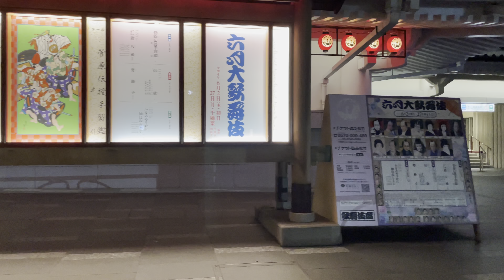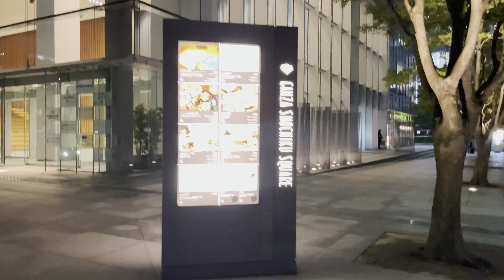[4K HDR] Toyosu 銀座 勝どき 晴海 豊洲 東京散歩 東京夜景 2022.6 Ginza Kachidoki Harumi Tokyo walk Tokyo night view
DJI OM 4+4軸ユニット
バネ式4軸ユニットを使用した最後の動画になります。
メーカーによると縦揺れ低減率25～30％なので、追及している低減率85~100%には及ばす使用中止となりました。
次回よりDJI OM 4 SE 3軸ジンバルに変更。吊り下げ型（天地逆さ）で撮影して縦揺れが低減した。

東銀座駅
歌舞伎座タワー
歌舞伎座
晴海通り
萬年橋
銀座松竹スクエア (築地松竹ビル)
京橋郵便局 (晴海郵便局京橋分室)
星乃珈琲店 築地店
築地銀だこ
築地本願寺
ペルシャンプラザ
勝鬨橋
隅田川
プラザタワー勝どき
デニーズ勝どき店
プラザ勝どきＡ棟
Brillia Ist Tower 勝どき
勝どきビュータワー
勝どきサンスクェア
勝どき駅
黎明橋
晴海トリトンスクエア
PEUGEOT中央ショールーム
シトロエン中央ショールーム
晴海アイランド トリトンスクエア アーバンタワー
晴海アイランド トリトンスクエア ガーデンプラザ
晴海ガーデンコート
ザ・パークハウス晴海タワーズクロノレジデンス
ザ・パークハウス晴海タワーズ ティアロレジデンス
パークタワー晴海
春海橋
晴海橋梁(旧晴海鉄道橋)
アーバンドックパークシティ豊洲 タワーA
アーバンドックパークシティ豊洲タワーB
アーバンドック ららぽーと豊洲
豊洲船着場（航路）
レ ドゥブルー Les deux Bleue ららぽーと豊洲店
スターバックス コーヒー ららぽーと豊洲 シーサイドデッキ店
RHC ロンハーマン豊洲店
春海橋公園
豊洲公園
豊洲ベイサイドクロスタワー
三井ガーデンホテル豊洲ベイサイドクロス
豊洲文化センター
豊洲シエルタワー
豊洲駅

4K 60fps HDR
2022.6

DJI OM 4+ 4-axis unit
This is the last video using a spring-loaded 4-axis unit.
According to the manufacturer, the pitch reduction rate is 25 to 30%, so it has been discontinued to reach the reduction rate of 85 to 100% that we are pursuing.
From the next time, it will be changed to DJI OM 4 SE 3-axis gimbal. Pitching was reduced by shooting with a hanging type (upside down).

Higashi-Ginza Station
Kabukiza Tower
Kabukiza
Harumi-dori
Mannen Bridge
Ginza Shochiku Square (Tsukiji Shochiku Building)
Kyobashi Post Office (Harumi Post Office Kyobashi Branch Office)
Hoshino Coffee Store Tsukiji Store
Tsukiji Gindaco
Tsukiji Honganji Temple
Persian Plaza
Kachidoki Bridge
Sumida River
Plaza Tower Kachidoki
Denny's Kachidoki store
Plaza Kachidoki Building A
Brillia Ist Tower Kachidoki
Kachidoki View Tower
Kachidoki Sunsquare
Kachidoki Station
Dawn bridge
Harumi Triton Square
PEUGEOT Central Showroom
Citroen Central Showroom
Harumi Island Triton Square Urban Tower
Harumi Island Triton Square Garden Plaza
Harumi Garden Court
The Park House Harumi Towers Chrono Residence
The Parkhouse Harumi Towers Tiaro Residence
Park Tower Harumi
Harumibashi
Harumi Bridge (formerly Harumi Railway Bridge)
Urban Dock Park City Toyosu Tower A
Urban Dock Park City Toyosu Tower B
Urban Dock LaLaport Toyosu
Toyosu dock (route)
Les deux Bleue LaLaport Toyosu
Starbucks Coffee LaLaport Toyosu Seaside Deck Store
RHC Ron Herman Toyosu store
Harumibashi Park
Toyosu Park
Toyosu Bayside Cross Tower
Mitsui Garden Hotel Toyosu Bayside Cross
Toyosu Cultural Center
Toyosu Ciel Tower
Toyosu Station